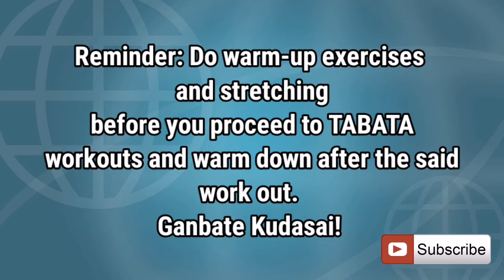TABATA WORK OUT/BASIC KUMITE TECHNIQUES /REAL TIME TRAINING (Video #1) by Maestro Jun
Tabata - a form of high-intensity physical training in which very short periods of extremely demanding activity are alternated with shorter periods of rest, typically over a period of four minutes.

"Tabata is about pushing your limits"

Basic kumite techniques :

Kisami Tsuki
Gyaku Tsuki
Kisami Tsuki +Gyaku Tsuki
Kisami Mwashi Geri

Credits :

Kinemaster
Outro : Made with Place it
Tabata Timer 20_10 + ONLY VOICE +  NO MUSIC +  ALARMS
Stickpng.com